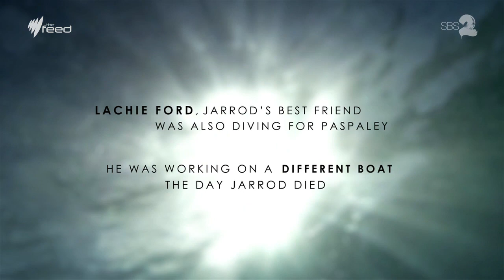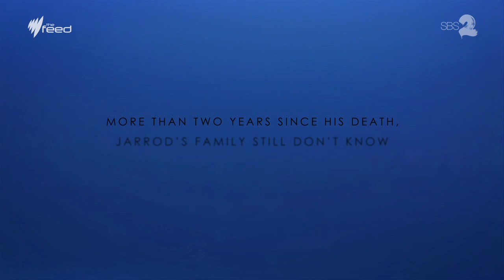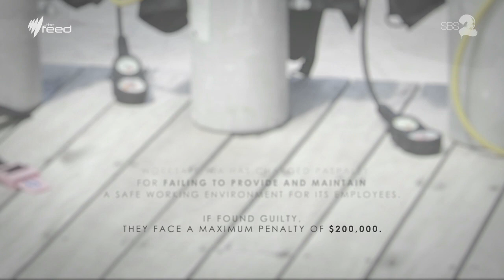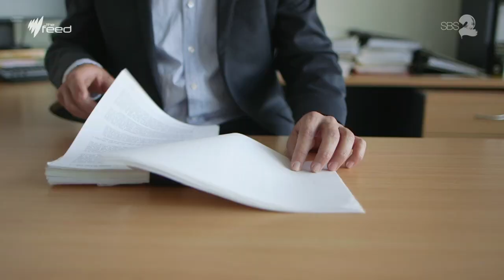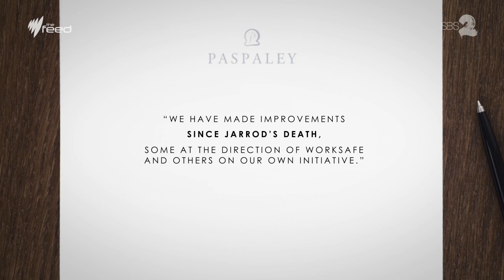Pearl Diver Jarrod Hampton's Death I The Feed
Jarrod Hampton died on his second day working for pearl company Paspaley. Over two years later, his family still do not know how and why Jarrod died.

Produced by Joel Tozer